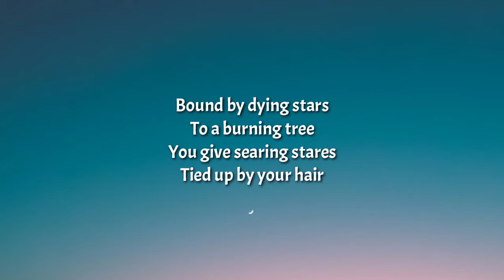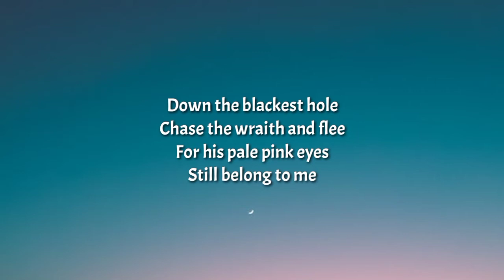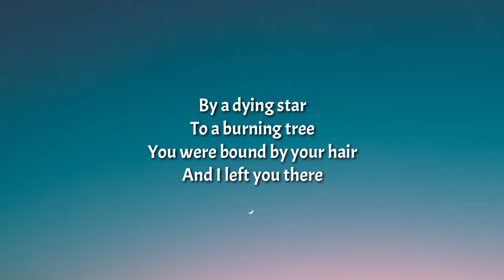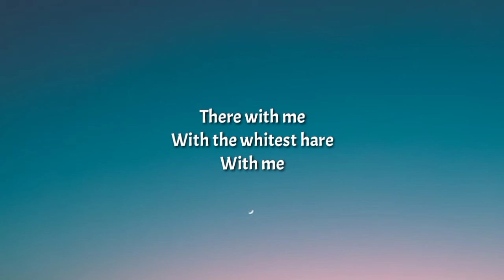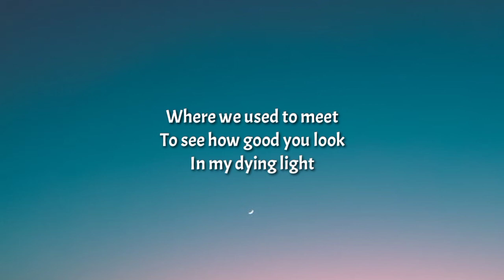AFI - Tied to a Tree (Lyrics)